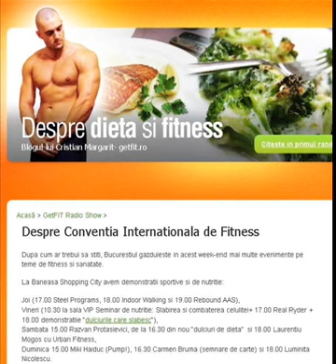Cristian Margarit - Despre Conventia Internationala de Fitness